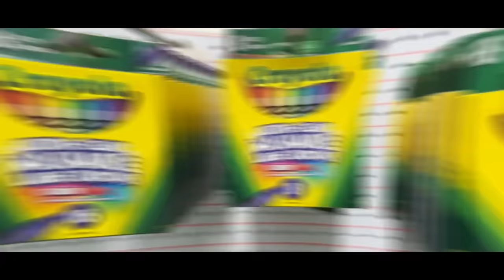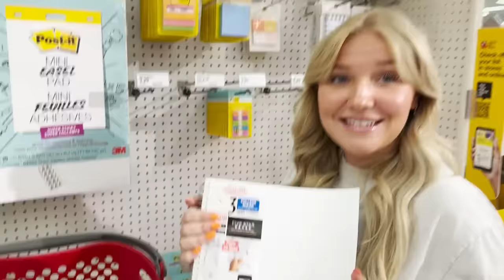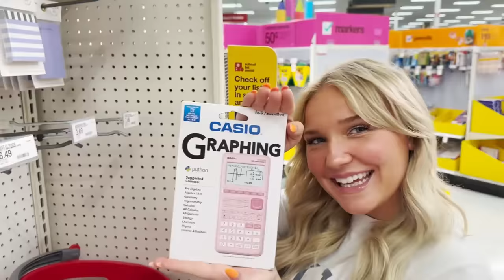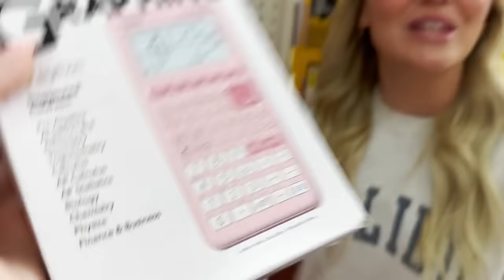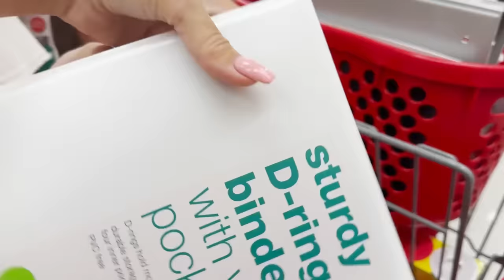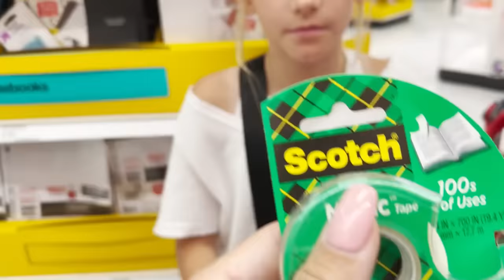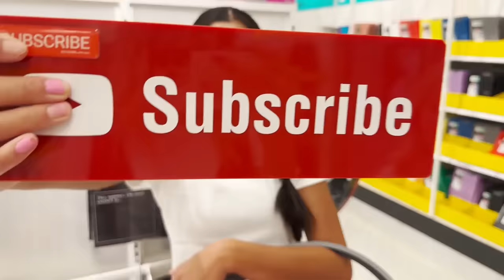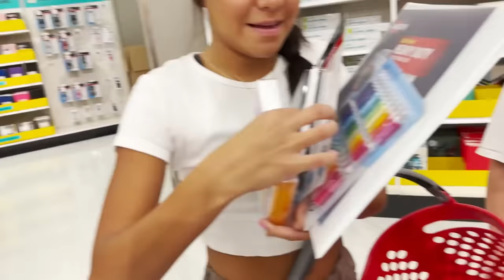SCHOOL SUPPLiES SHOPPiNG w/ 10 KiDS! [Back to School 2023]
Today we are going Back-to-School shopping for 10 kids. We're on the hunt for the best school supplies to make the 2023 school year a success. Buying all the essentials, from the basics like pens and notebooks to the must-haves like planners and backpacks, we're covering it all. We hit up our local Target and it turned into a shopping spree like no other!

SOME OTHER VIDEOS WE LIKED:
Back to School Shopping with 2 Kids and a Baby!!!
My Daughter's First Day at a NEW SCHOOL "Surprise Back To School ROOM MAKEOVER"
GUESS THE LIAR! *Adults vs Kids*

MOM- Tiffany
DAD- Benji